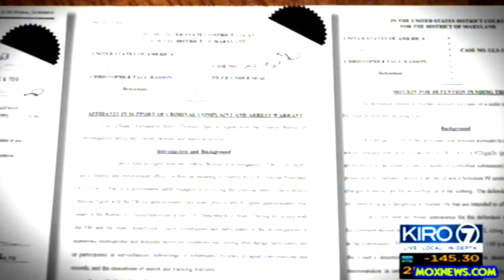Man Arrested After Threatening To Shoot Sheriffs Who DON'T Enforce New Gun Control Laws!